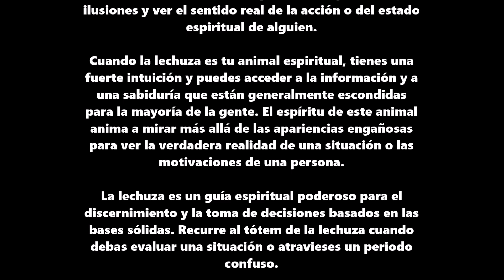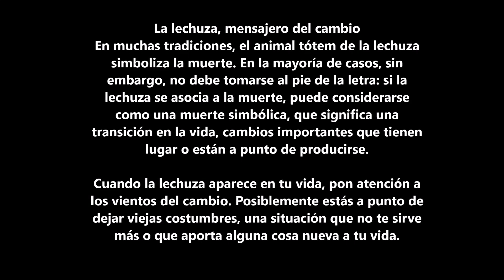LECHUZA LAS DE LA INTUICIÓN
Hola amigos !!!
Bienvenidos a ANIMALES DE PODER  ¿Sabes si  la lechuza  es tu Tótem o Animal de Poder...? ¿Conoces el mensaje y el  simbolismo del tótem lechuza...?. No te pierdas el vídeo pues en él hablamos de la simbología, mensaje  y significado del tótem lechuza.

El animal espiritual y tótem de la lechuza se caracteriza por tener una profunda conexión con la sabiduría y la intuición.

Si tienes la lechuza como animal espiritual (también llamado animal de poder), probablemente tienes la capacidad de ver lo que está escondido habitualmente a la mayoría. Cuando el espíritu de la lechuza te guía, puedes ver la verdadera realidad, más allá de la ilusión y del engaño.

La lechuza ofrece también a aquellos que lo tienen como animal tótem personal la inspiración y los consejos necesarios para explorar en profundidad lo desconocido y la magia de la vida.
Sigue viendo el vídeo y descubre más sobre la simbología,  mensaje y significado  del tótem lechuza ...